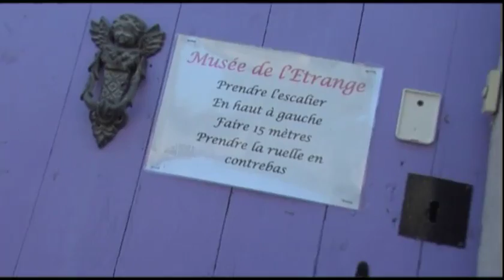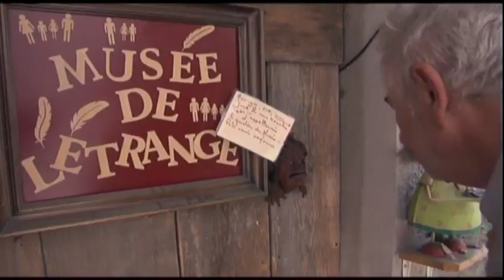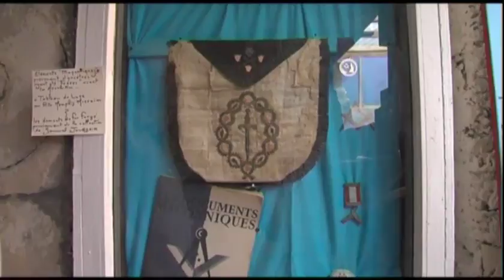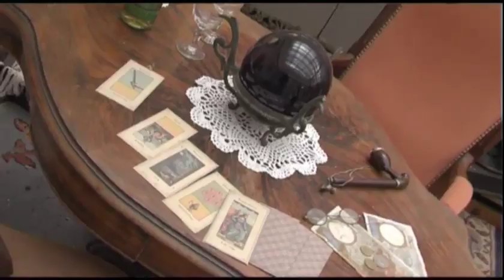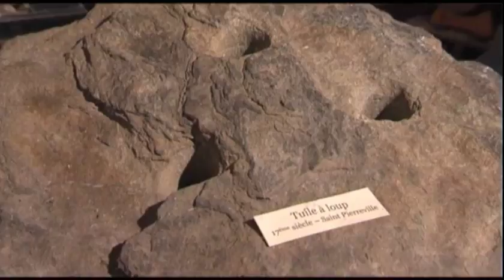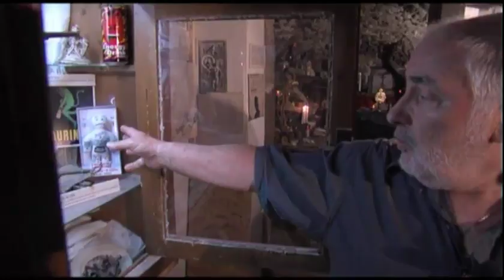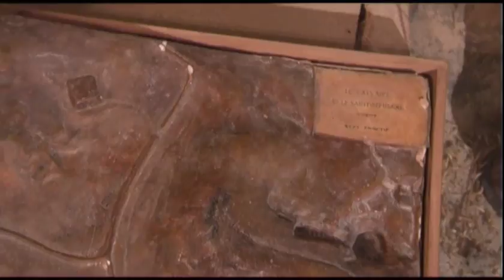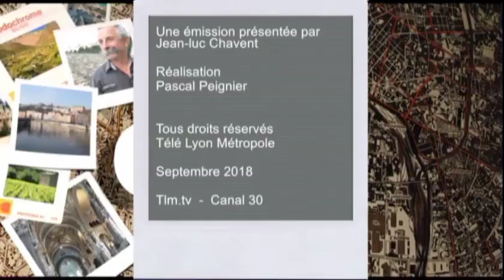Quartiers de Vie 04/09/2018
Le Musée de l'étrange de Serrières, en Ardèche accueille une collection d'objets divers, de reliques, d'ouvrages sur un monde parallèle, un monde mystérieux... Et André Douzet, avec ses récits, vous guidera dans l'antre du sorcier.